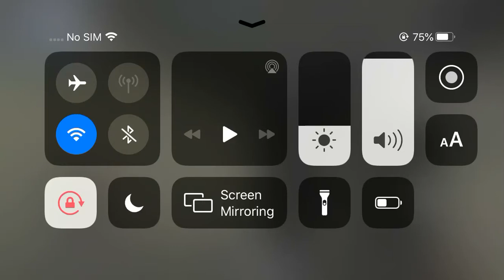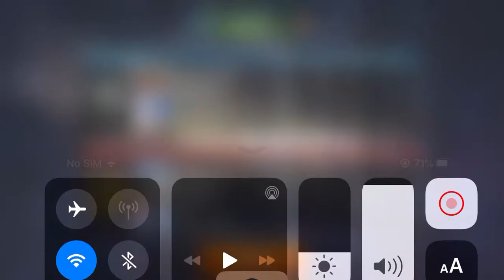Being a sniper in modern ops